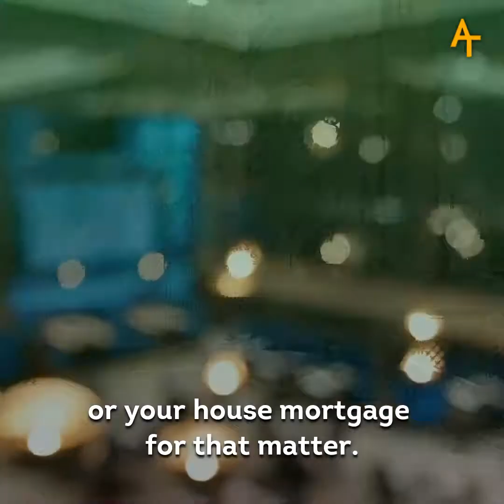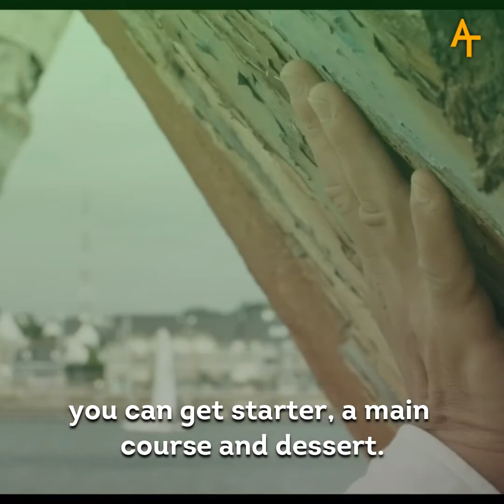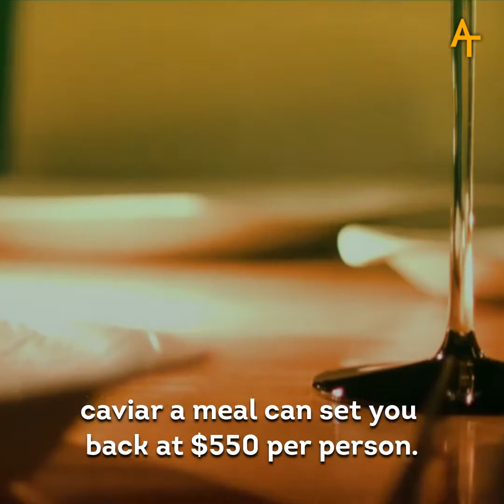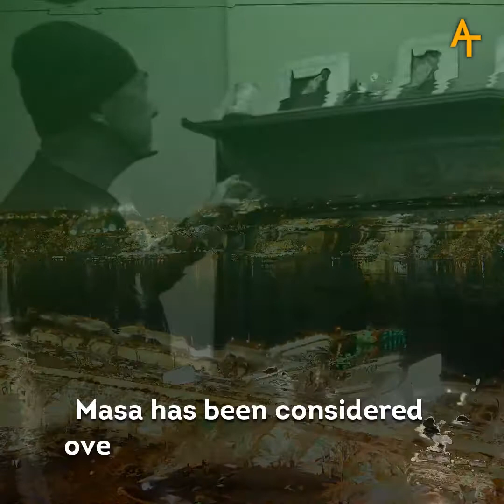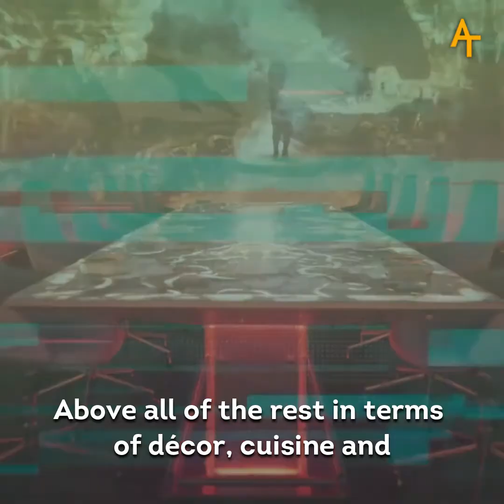10 of the mot expensive restaurants around the world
What if money was no object, and you could eat absolutely anywhere, regardless of cost? Introducing 10 of the most expensive restaurant in the world. And people all over the world could eat for a year with the cost of these meals, how sad that humans would pay this for a few hours of experience.